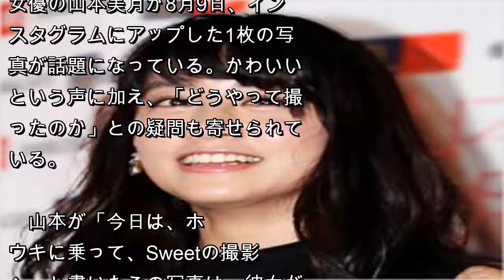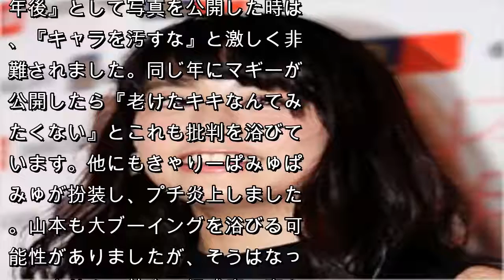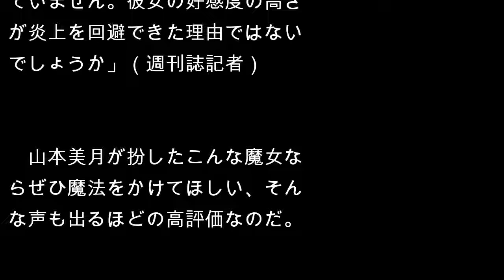山本美月が魔女になった！？ホウキに乗った姿がかわいすぎるッ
かわいいという声に加え、「どうやって撮ったのか」との疑問も寄せられている。